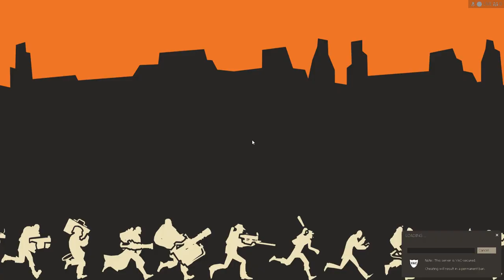Team Fortress 2 | Zombie Escape Gameplay | #7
Gamemode: Zombie Escape
Map(s): ze_atix_panic
Platform: PC/Steam

Team Fortress 2 | Zombie Escape Gameplay

Team Fortress 2 is a multiplayer first-person shooter game developed and published by Valve Corporation. Featuring 9 classes to play as: Scout, Soldier, Pyro, Demoman, Heavy, Engineer, Medic, Sniper, and Spy. Each one has their own strengths and weaknesses and must work with members of the team to be efficient, encouraging strategy and teamwork. Meanwhile defending various bases from grey man's robot attack.

stuff for the algorithm:
TF2
TF2 Gameplay
Team Fortress 2 Scout Gameplay in 2024
TF2 Scout Gameplay in 2024
Team Fortress 2 Soldier Gameplay in 2024
TF2 Soldier Gameplay in 2024
Team Fortress 2 Heavy Gameplay in 2024
TF2 Heavy Gameplay in 2024
Team Fortress 2 Engineer Gameplay in 2024
TF2 Engineer Gameplay in 2024